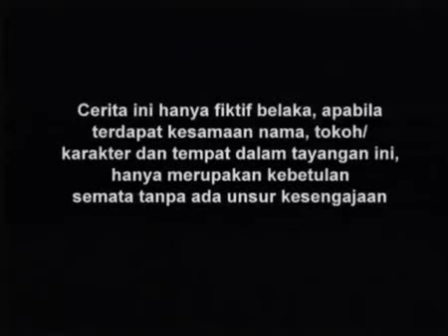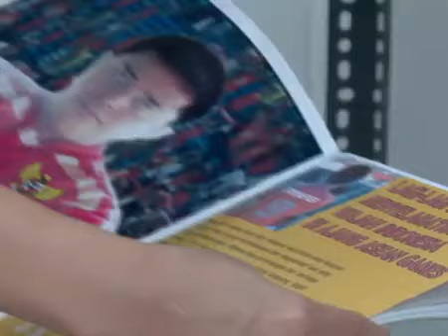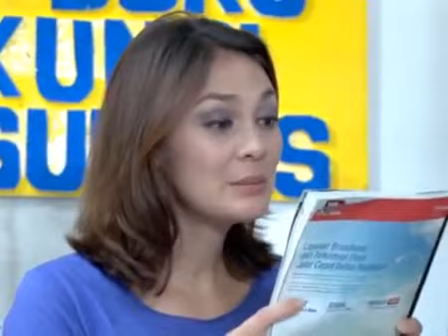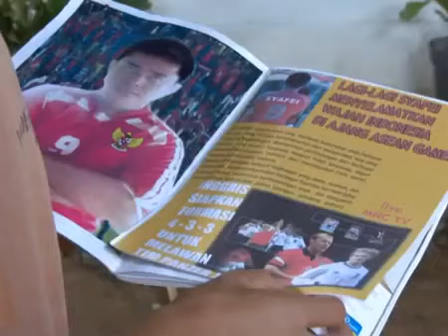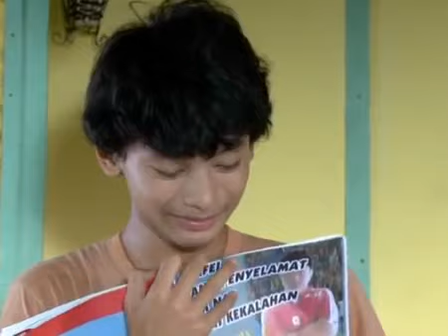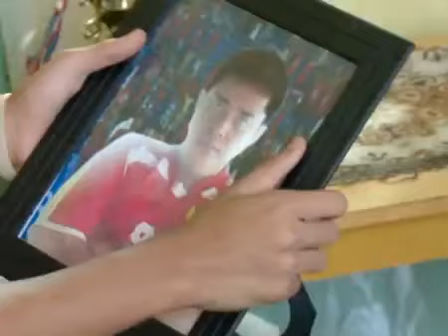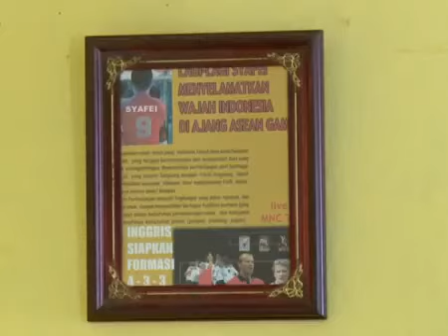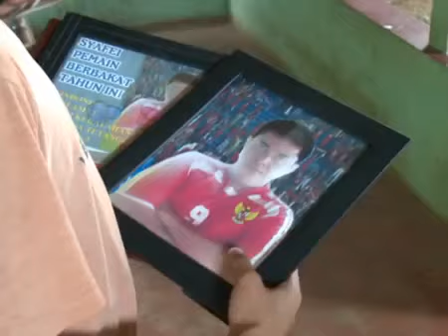TENDANGAN SI MADUN SEASON 3 - Episode 24